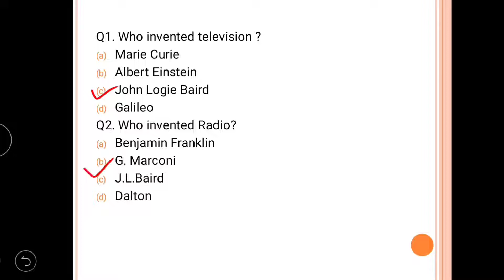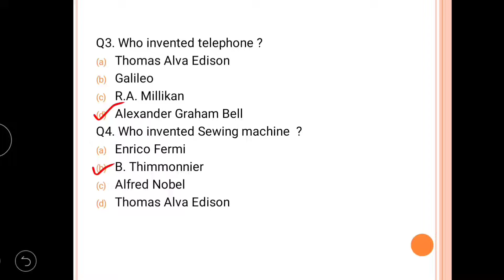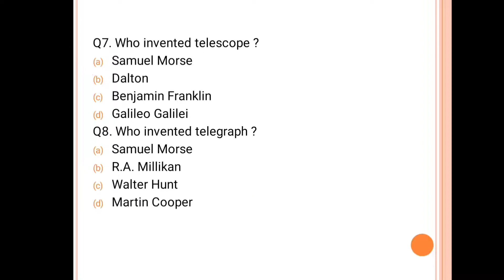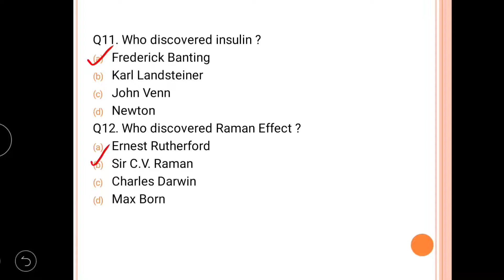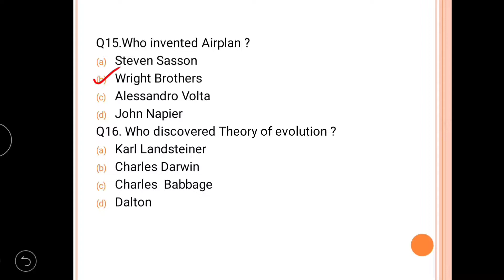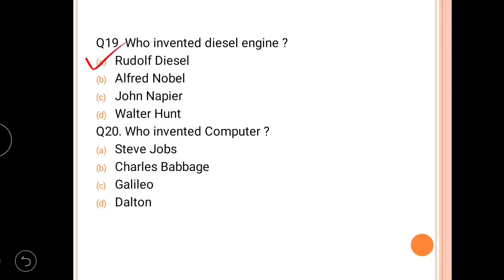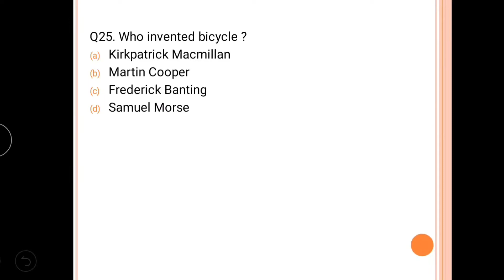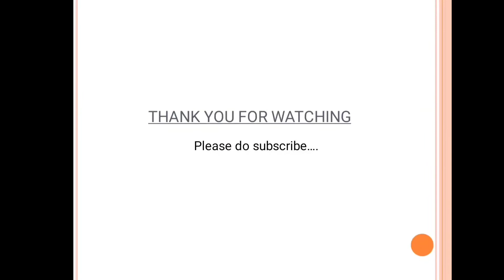GK FOR SCERT ASSAM D.EL.ED PET 2022 | INVENTIONS & DISCOVERIES MCQ FOR ASSAM D.EL.ED PET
About the video :
Important general knowledge mcq on inventions and discoveries for scert Assam d.el.ed pet 2022.

scert Assam d.el.ed pet 2022
general knowledge mcq for d.el.ed pet
GK questions for d.el.ed pet
Inventions and discoveries mcq for d.el.ed pet
GK for all Assam competitive exams